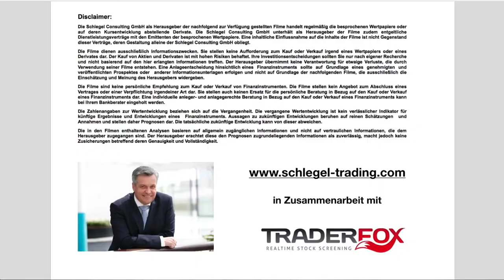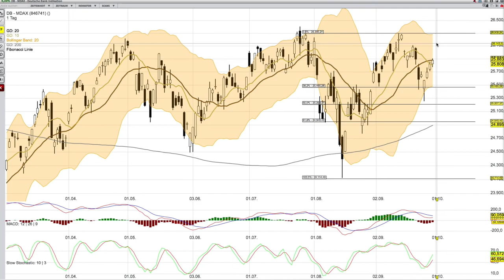MDAX Analyse per 1 10